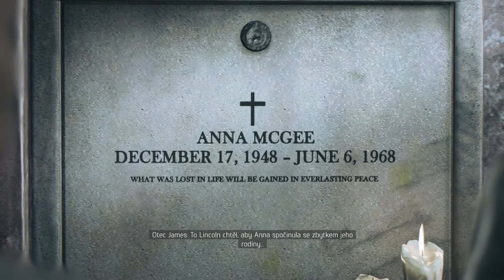Mafia III: Znamení časů - Skon Bonnie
Dnes za přítomnosti bouřky a deště (Jak neobvyklé) pronikneme do hlavního sídla sektařů, kde vybijeme spousty kultistů a na závěr i jejich vůdkyni Bonnie. Pak si dáme chvilku příběhu.